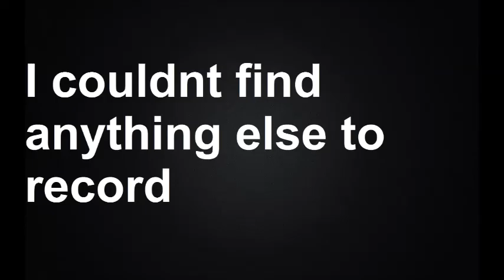Stupid dog!!|Two diff games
Two games, one confused 14 year old. This is the ingredients for bad commentary